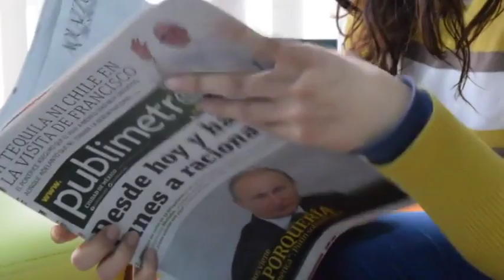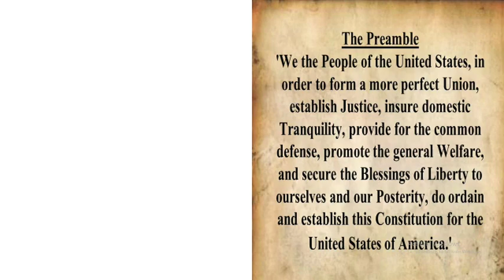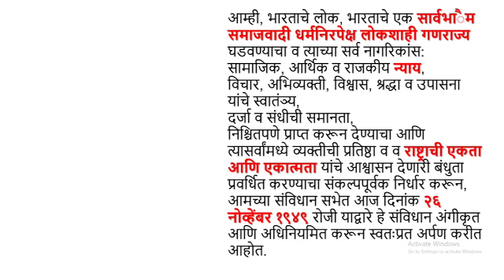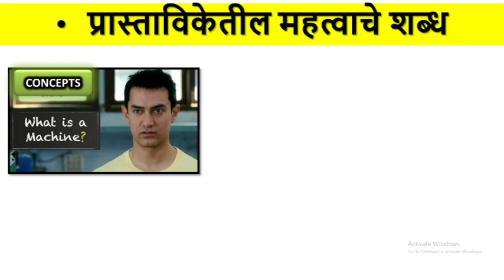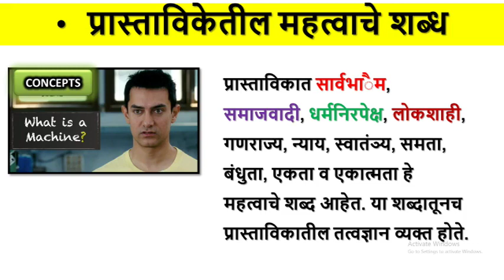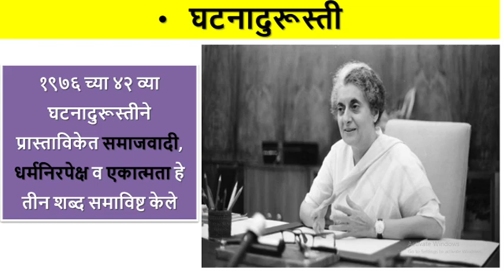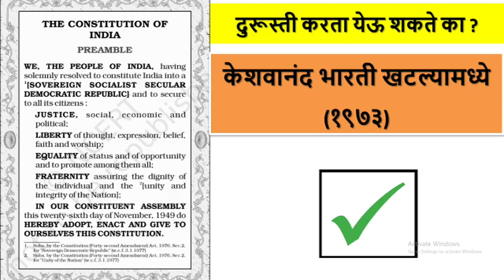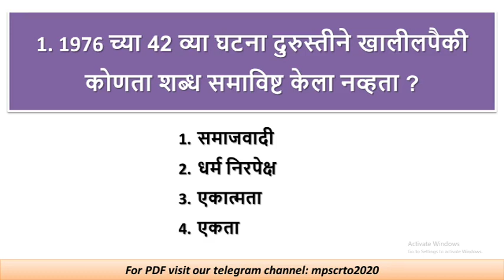Preamble (सरनामा) | Lecture no. 03 | AMVI PRE POLITY Crash course.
आपल्या AMVI POLITY_CRASH_COURSE मध्ये आपण फक्त महत्त्वाचे घटक अभ्यासणार आहोत. जे आपले AMVI साठी उपयोगी असतील.

तुम्हाला AMVI POLITY CRASH COURSE SERIES कशी  वाटत हे आम्हाला कमेंट बॉक्समध्ये नक्की कळवा. तुमच्या काही शंका असतील तर आम्हाला मेल करा.

या LECTURE ची PDF तुम्हाला आपल्या TELEGRAMCHANNEL वर मिळतील.

Polity चे आणखी विडियोज बघण्यासाठी खाली दिलेल्या Link वर click करा.